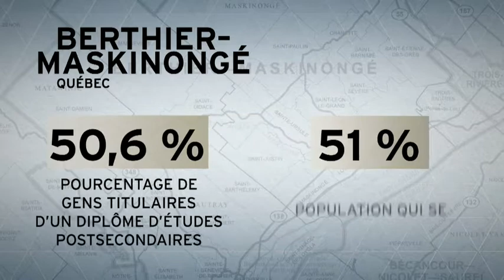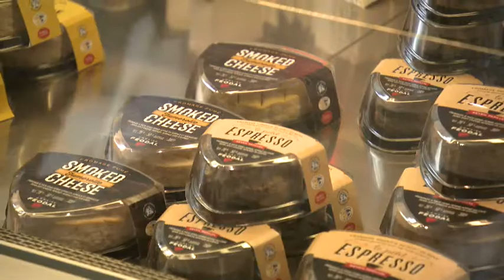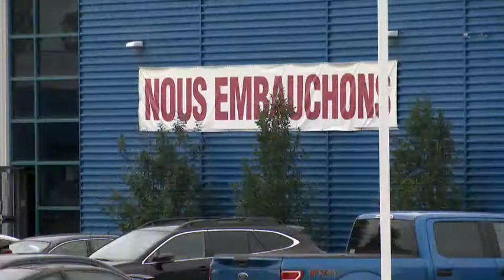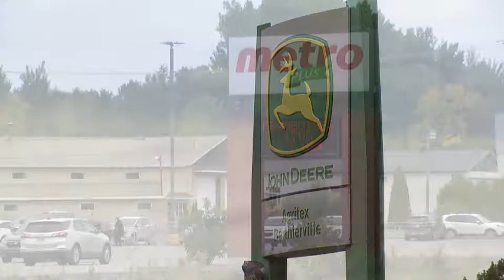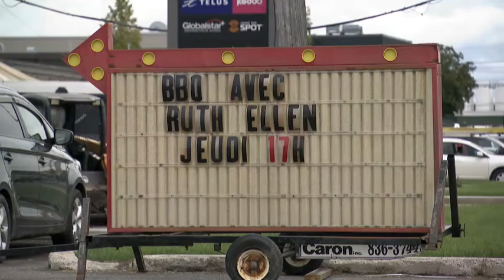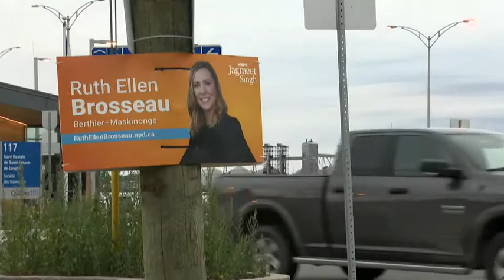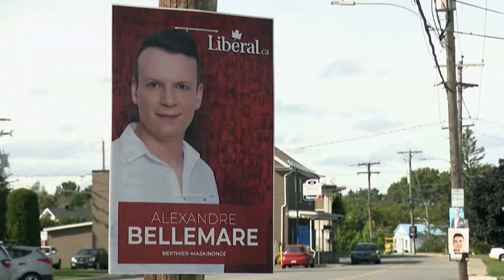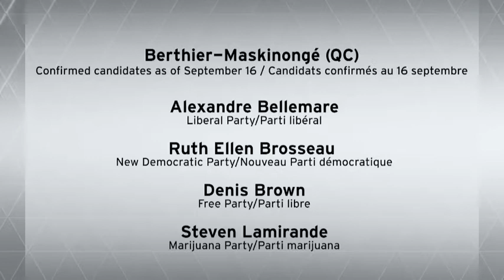Sur la piste électorale - Berthier—Maskinongé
Alors que les candidat(e)s se lancent dans la campagne pour les élections fédérales de 2021, Sur la piste électorale de CPAC vous emmène dans les courses les plus suivies à travers le pays. Rencontrez les candidat(e)s et plongez dans les enjeux au niveau de la base.